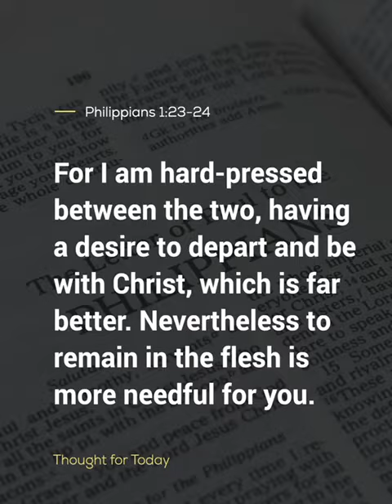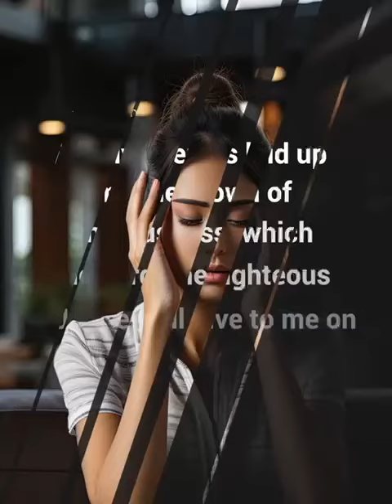Thought For The Day, 24 September 2023, In Your Corner with Angus Buchan